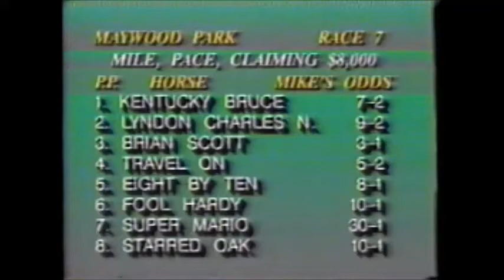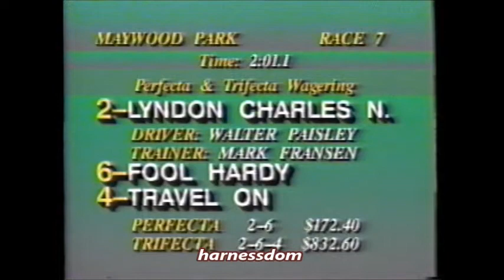1990 Maywood Park LYNDON CHARLES N Walter Paisley